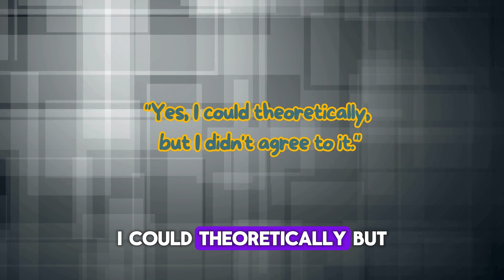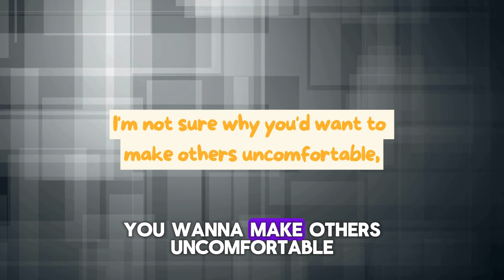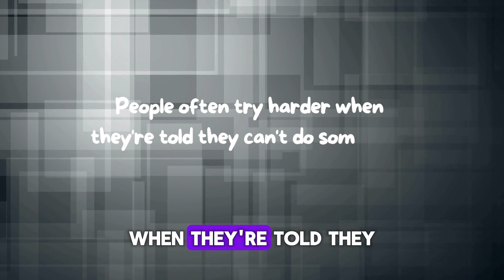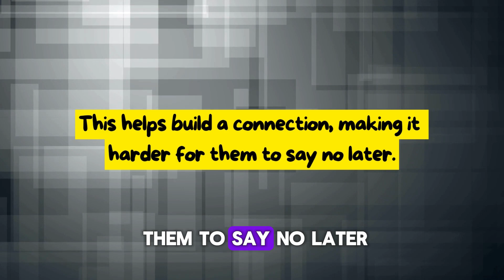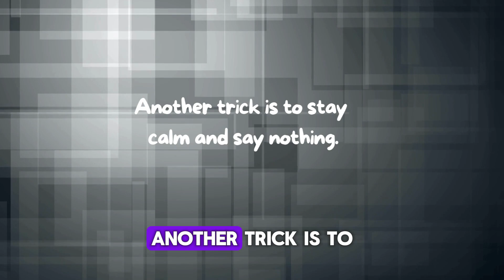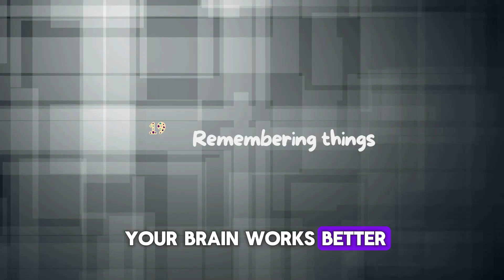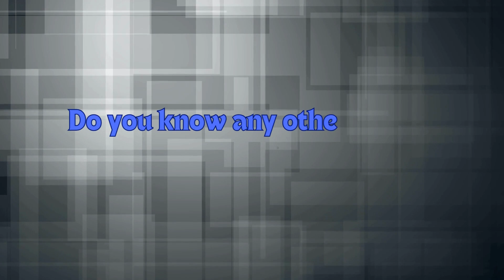19 Easy Psychological Hacks That Really Works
19 Easy Psychological Hacks That Really Work

Ever wondered how you can use simple psychology to your advantage in everyday life? In this video, we're diving into 19 incredible psychological tricks that actually work! These tips are easy to use and can make a big difference in how you interact with others and how you feel. Let's get started!

Number 1- Avoid "Could you" When Asking:
Instead of asking "Could you call the neighbors?" say "Please call the neighbors." It ensures your request is clear and actionable.

Number 2- Make Someone Uncomfortable:
To make someone uneasy, look at the middle of their forehead while talking. It makes them feel closely watched.

Number 3- Use Silence for Truth:
When someone avoids a question, maintain eye contact and stay silent. This discomfort can prompt them to reveal more.

Number 4- Ask for Help to Impress:
At a new job or school, ask someone to explain something. It boosts their attitude towards you and helps build a connection.

Number 5- Nod for Agreement:
Nodding subtly while asking a question can encourage a positive response, a common trick used in restaurants.

Number 6- Subtle Tricks for Busy Moments:
During a focused moment, you can take or give something without the person noticing, useful for multitasking.

Number 7- Make a Request:
When asking for help, suggest the person might not be able to do it. People often try harder to prove they can.

Number 8- Start Nodding:
Nodding while speaking can engage the listener more and make them more attentive.

Number 9- Negotiations:
If you want better conditions, show disappointment with the initial offer. This can lead to better outcomes.

Number 10- Morning Motivation:
When your alarm rings, pretend you’ve scored a soccer goal. It can help you wake up more energized.

Number 11- Use a Weird Phrase:
To remember if you locked the door or turned off the iron, say a strange phrase like "green rabbit." It makes it easier to recall later.

Number 12- Handle Arguments with Kindness:
Responding to potential arguments with kindness or staying silent can defuse the situation.

Number 13- Motivate a Lazy Person:
Give them a small task first, then gradually increase the tasks. It helps them stay engaged without feeling overwhelmed.

Number 14- Public Speaking:
Bring a bottle of water to combat dry mouth and give yourself a moment to remember your speech. Admit your nervousness to make the atmosphere more relaxed.

Number 15- Handle Stares:
If someone stares at you on the subway, look at their shoes persistently. It will likely annoy them and make them stop.

Number 16- Look Worried:
Consistently looking worried when you see someone can make them feel uneasy too.

Number 17- Avoid Accusations:
Instead of saying "You didn't close the window," say "The window was left open." It’s less accusatory.

Number 18- Trick Your Brain on Sleep:
If you didn't sleep well, tell yourself you did. Believing you had a good night's sleep can improve brain function.

Number 19- Schedule Smartly:
People remember things at the beginning and end of the day better. For job interviews, try to be the first or last candidate.

Do you know any other helpful tricks for getting what you want? Share your experiences in the comments below.